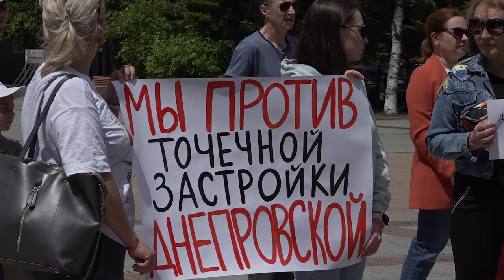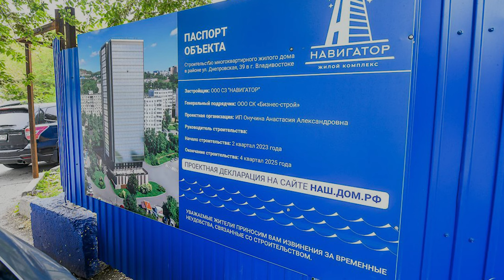Пикет против точечной застройки на Днепровской от 3 июня 2023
3 июня, в минувшую субботу, жители Днепровской улицы провели пикет на площадке возле Дома молодёжи против точечной застройки по адресу Днепровская улица, дом 39.

Подробные выступления можно посмотреть в предыдущем видео.